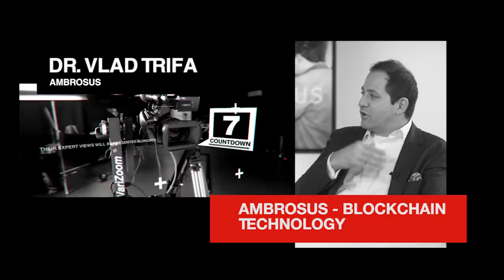Ambrosus - CPO Vlad Trifa's interview for Swiss TV Interview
Dr Vlad Trifa of Ambrosus talks to the Swiss TV Dukascopy about the groundbreaking technology of Ambrosus. Ambrosus is the world’s premiere blockchain-powered IoT network for food and pharmaceutical enterprises. Through its AMB-NET portal, Ambrosus enables the secure, and frictionless dialogue between sensors, distributed ledgers and databases to optimize supply-chain visibility and quality assurance